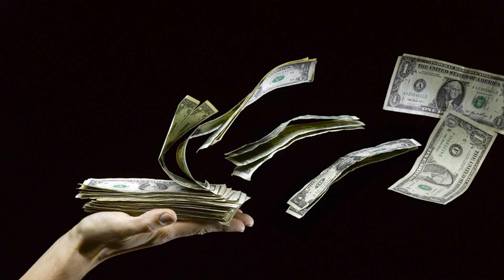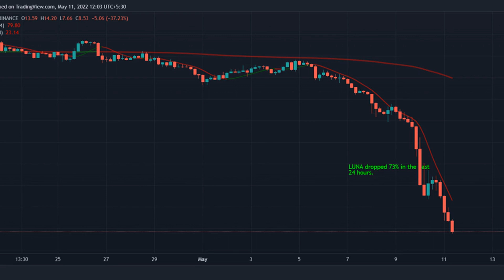UST Falls to $0.35, Terra Futures See $106M in Liquidations